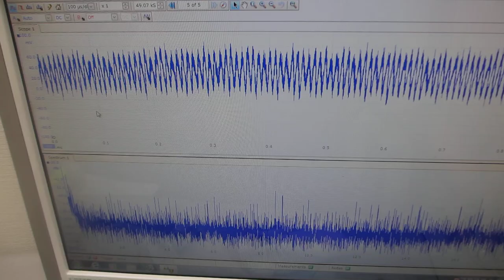基礎実験ーー超音波プローブの、非線形伝搬制御技術開発ーー（超音波システム研究所）